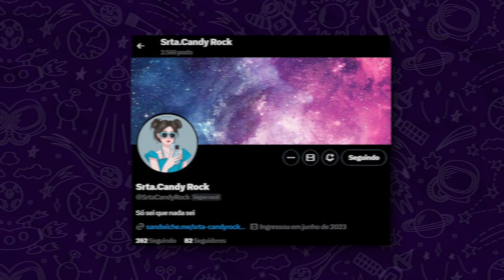JACK&JOKER U STEAL MY HEART! - React do Trailer Oficial | YinWar são os MAIORAIS SIM! 💥🔞 | TaY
Ontem tivemos o lançamento do Trailer Oficial de JackAndJocker, novo BL de YinWar que vieram como GAYS TRAMBIQUEIRAS! Neste vídeo trago um REACT e comento o que podemos esperar dessa série. 💥🤣🔥🔞

💌 ME MANDE CARTINHAS:
Taislan Alvarenga
Rua Maria Mendes Rezende, 96
Retiro Dos Pimentas
Perdões-MG
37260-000